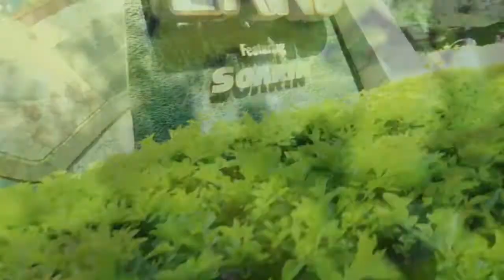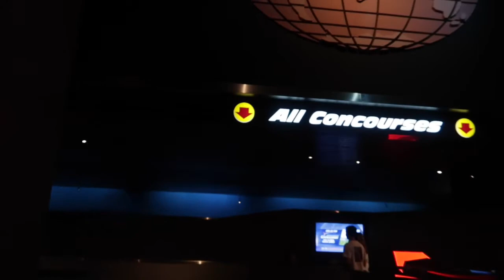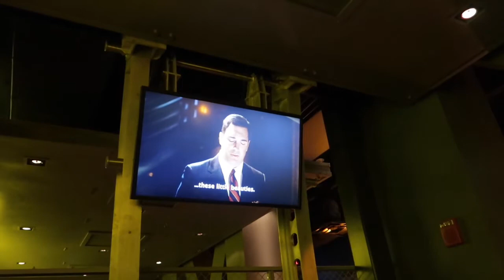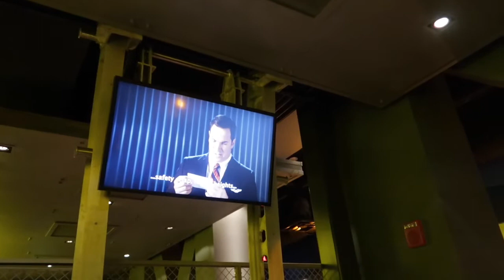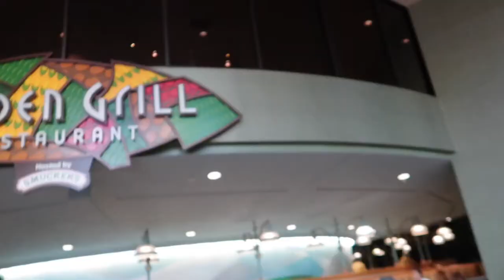Soarin’ Around the World | Pre Show and POV - Disney World Vlog June 2018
Day 8 Continues with a ride on Soarin' Around the World!

-Brandy and Dave

The Social Medias:

Facebook Group: So Addicted to Disney